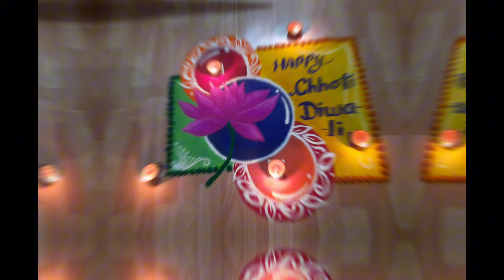Lotus diya rangoli for diwali special | beatiful rangoli for laxmi puja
Hello Everyone
               Welcome to Dkart265

rangoli
diwali rangoli
rangoli designs for diwali
easy rangoli
diwali diya rangoli
rangoli for diwali
diya rangoli
rangoli designs
laxmidevi diya rangoli
lotus rangoli
top diwali rangoli
lotus rangoli for diwali
festival rangoli
2021 diwali rangoli
diwali rangoli 2021
diwali rangoli lotus diwali rangoli
diwali rangoli designs,rangoli design